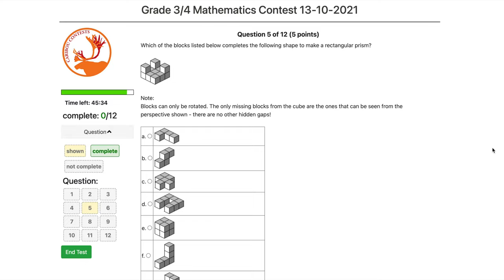Caribou math contest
Suyeon, a SCDSB student from Mapleview Heights Elementary School has placed first in the international Caribou math contest! 🎉